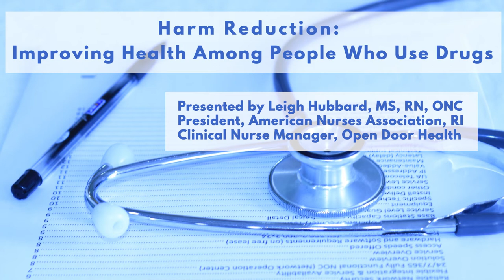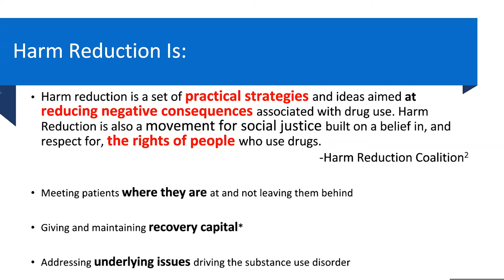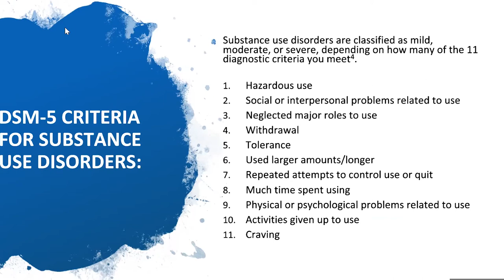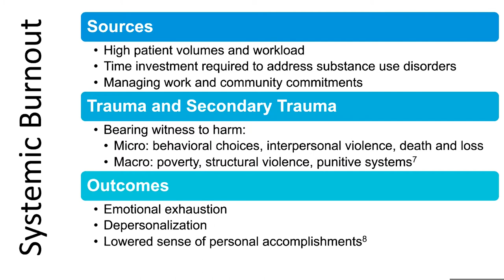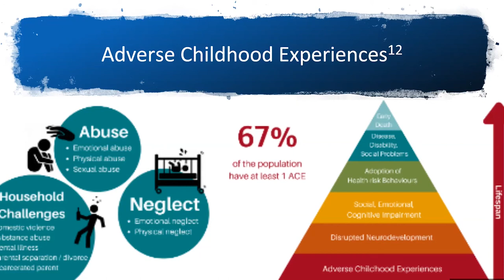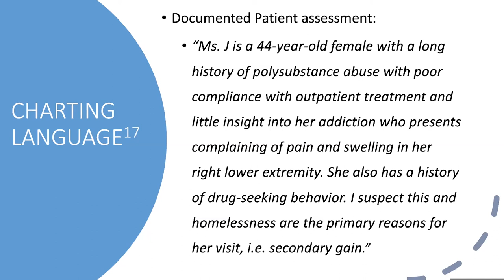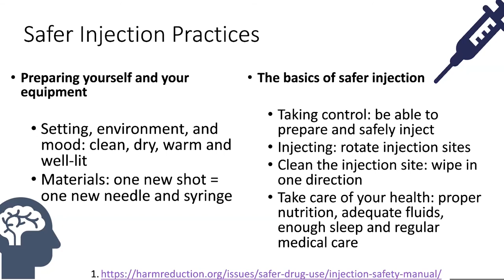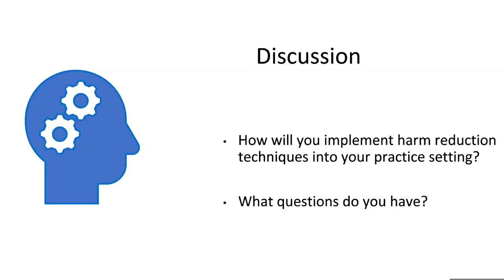Leigh Hubbard, MS, RN, ONC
The purpose of this free harm reduction continuing education module is to promote best practices in the prevention of opioid overdose and blood-borne pathogens such as HIV and HVC and to reduce stigma/discrimination toward people who use drugs (PWUD). The course will be for providers from the following disciplines: psychology, nursing, social work, pharmacy, and medicine. Each discipline will have its own sessions and expert speaker.

Learning Objectives: At the conclusion of this session, participants should be able to:

1) Evaluate harm reduction interventions for patients who use drugs

2) Articulate the effect of person-centered language on the care of patients who use drugs

3) Explain the difference between substance use and substance use disorder

Target audience: physicians, nurses, pharmacists, psychologists, and social workers

Speaker: Leigh Hubbard, MS, RN, ONC, President, American Nurses Association